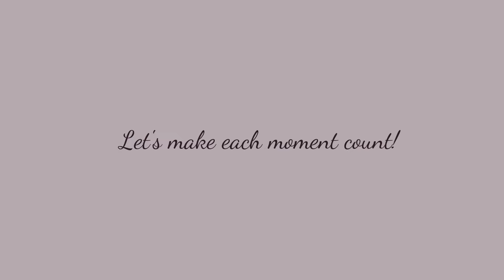Be In Control Of Your Anger Before It Ruins You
Control your anger before it controls you. Not being able to manage your anger could cost you your relationships and health. Anger is a natural human emotion that if not appropriately managed becomes a problem, but when well managed protects you from threats or hurt.